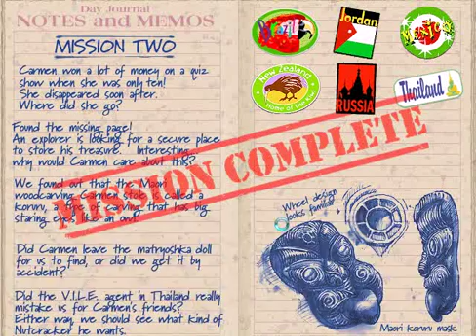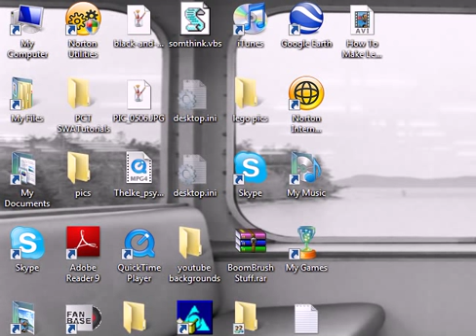Carmen Sandiego: Treasures of Knowledge Mission 3 - The Incan Qipus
so mission 3 and more walkthoughs to come once i get that 18 Easycap USB Video TV DVD VHS Audio Capture Adapter thing from ebay!